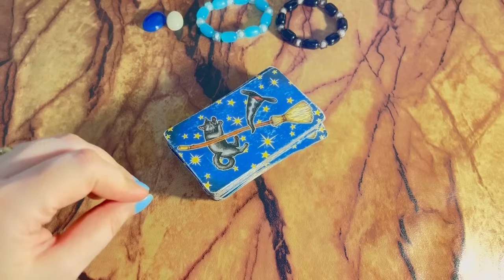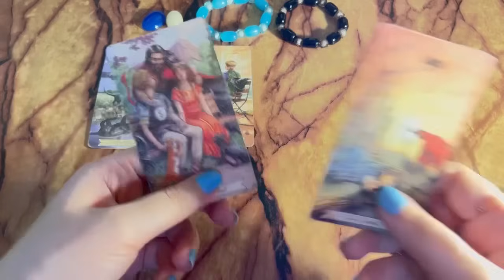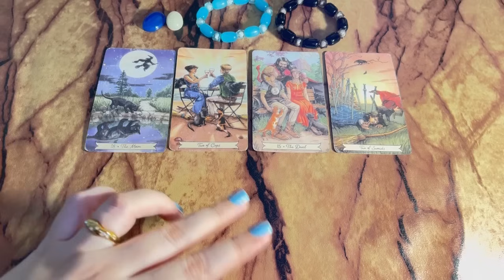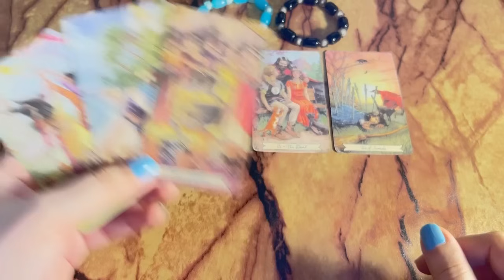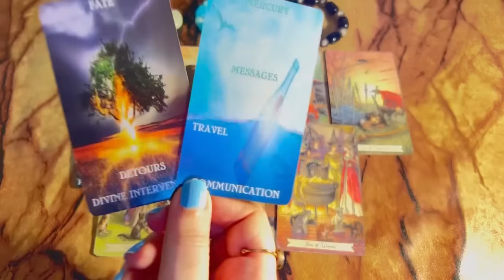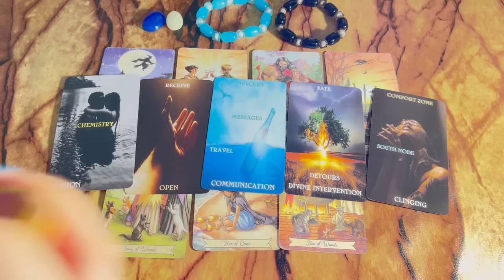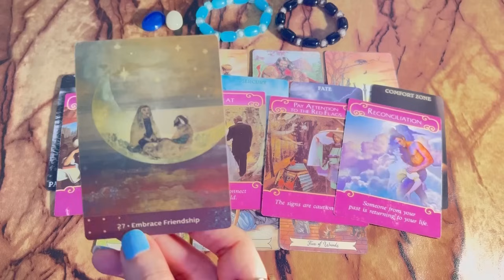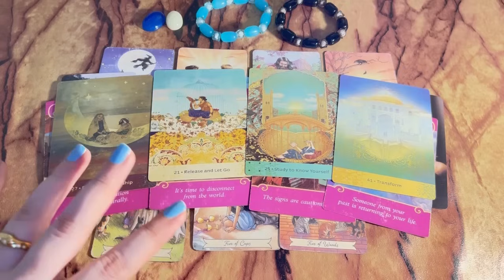Current feelings of your person ❤️‍🔥 Hindi tarot reading | Tarot 313 | No contact tarot reading